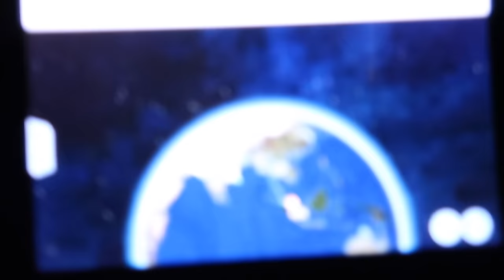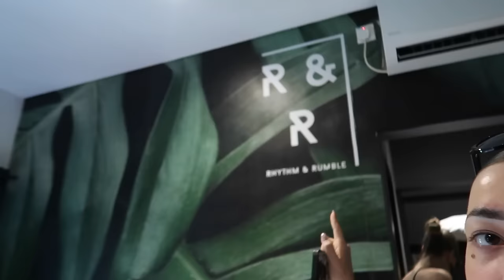BALI VLOG 🌴🌸☀️🌊 Food Diaries & Hotspots in Canggu + Ubud | Sara Verwoerd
Eindelijk weer een nieuwe video!! Bali vlog💗🌴

💄 Lookfantastic Black Friday Sale
Kortingen tot 50% en + 16% extra korting met SARAVLF

About me ッ
Naam: Sara Verwoerd
Leeftijid: 22
Camera: Canon G7X mark II
Edit: Final Cut Pro X